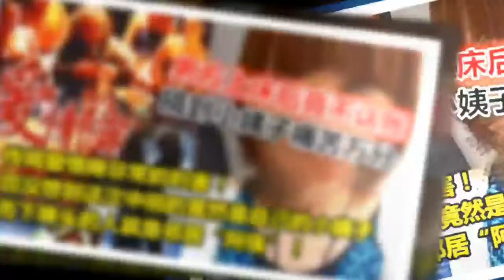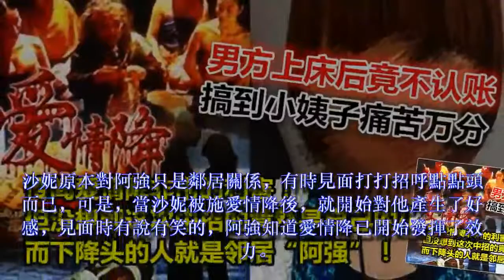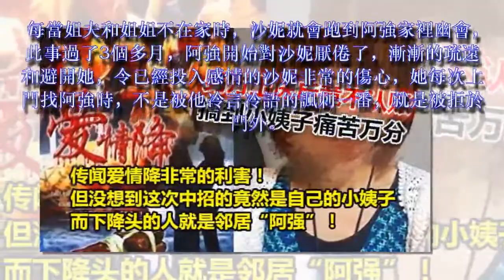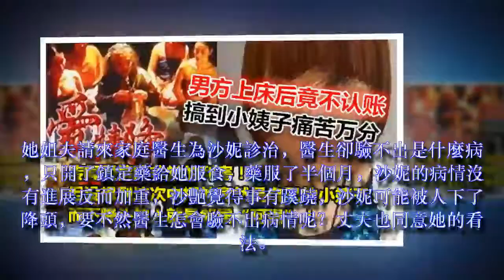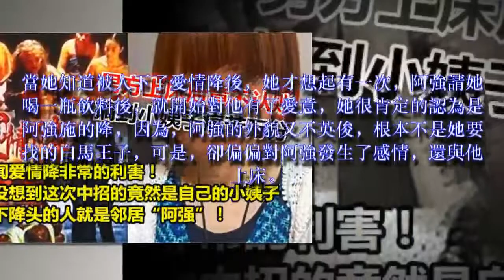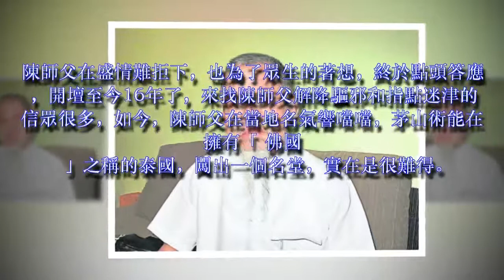傳聞愛情降非常的利害！但沒想到這次中招的竟然是自己的小姨子，而下降頭的人就是鄰居「阿強」